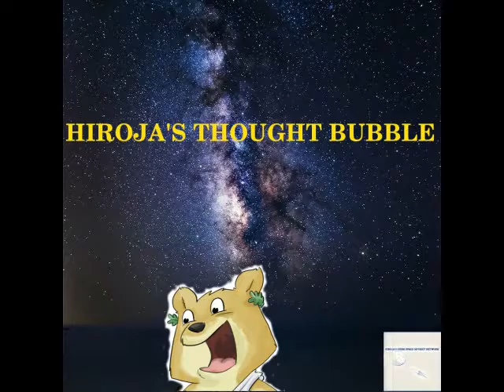EP 1 We Need To Talk About Keybase- A Review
Support
Bitcoin : 1GtJckiM6Z7dKR31ZdnioA92KNgqz6TGSE
Zcash: t1TSXCvGHvmob65Uy5turPnMyRe4nczAQCb
Dogecoin: D7dd8JnmCkx9aFkjZsCKCmVQbDTpVzzJ2k
This Show Would Not Be Possible
Host by
Nick and Chris
 Music Accreditation
Music ACC
Ars Sonor and Total ET-The Clouds of Erra-Timethood II-Track 5
Song :The Kirk  Album: Division The Artist: PC-One